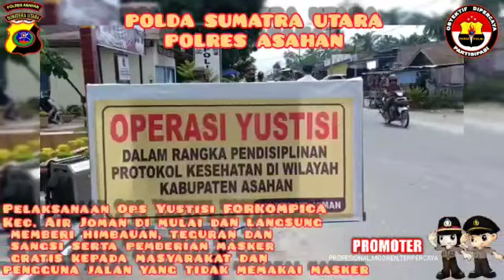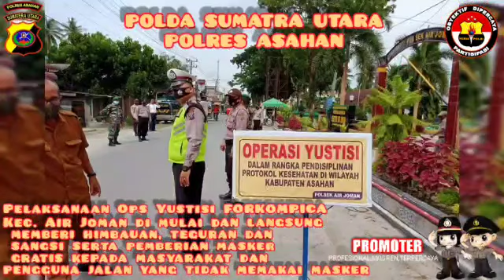Polres Asahan laksanakan pendisiplinan prokes